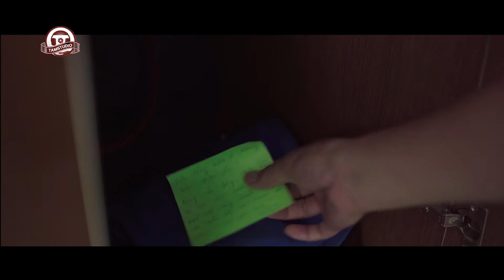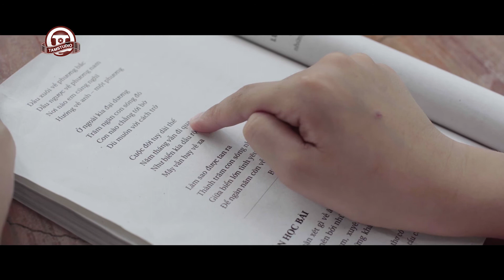TÌNH ĐỜI | TUYỂN TẬP OST HẠT GIỐNG TÂM HỒN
𝐃𝐈̣𝐂𝐇 𝐕𝐔̣ 𝐂𝐔̉𝐀 𝐓𝐀𝐌𝐒𝐓𝐔𝐃𝐈𝐎
1 - Sản xuất: Phim Điện Ảnh chiếu rạp, phim Truyền Hình, Phim Quảng Cáo và phim Tài Liệu tự giới thiệu … kết hợp với đội ngũ sản xuất chuyên nghiệp trong và ngoài nước.
2 - Hậu kỳ: Dựng phim offline, online với máy dựng và chương  trình dựng phim hàng đầu. Thực hiện hiệu ứng hình ảnh, đồ hoạ máy tính. Chỉnh màu ...
3 - Hậu kì âm thanh: cho phim quảng cáo, phim nhựa,  phim truyền hình. Sáng tác nhạc và thiết kế âm thanh. Hòa âm, lồng tiếng, làm tiếng động.
4 - Hậu kỳ âm nhạc: Sáng tác nhạc cho ca sĩ, doanh nghiệp; Làm album cho ca sĩ; Hòa âm, phối khí; Thu âm và mix nhạc.
𝑶𝒇𝒇𝒊𝒄𝒆: 122/E Trần Đình Xu, P. Nguyễn Cư Trinh, Q. 1, TP. HCM, VN.